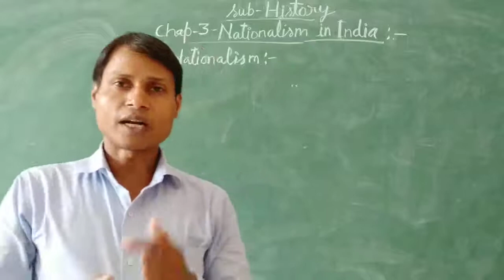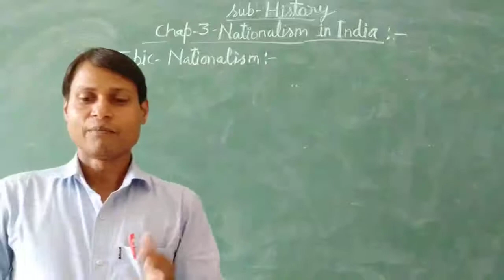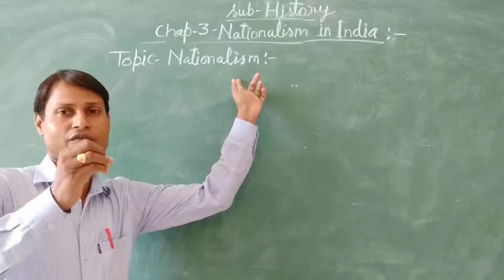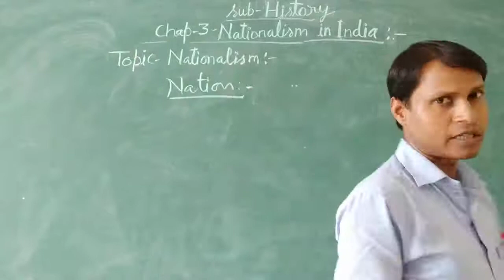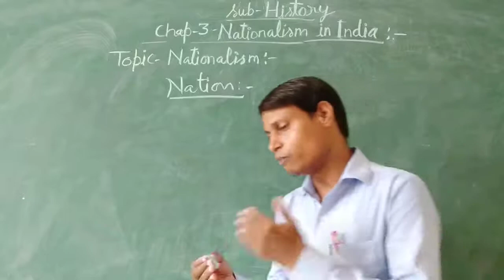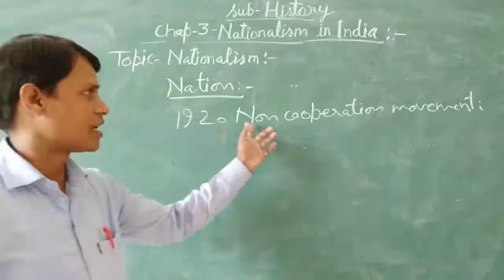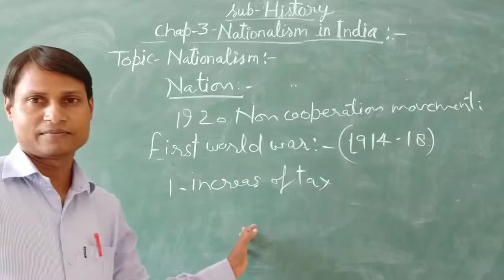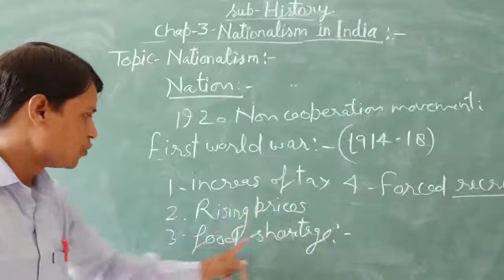Class 10 History chap-3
Nationalism in India part -1